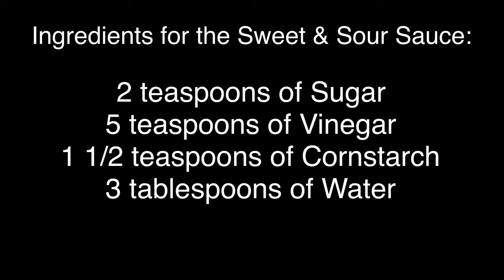HOMEMADE FISHBALL SARDINES WITH ALUGBATI | 9th Vlog | Yowty | Arjay's Vlog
Hi Mga Yowty 👋🏻

For this video, I will teach you how to cook HomemadeFishball using Sardines. Affordable recipe.

Ingredients:
* 2 Cans of Sardines (Tomato Sauce)
* Cabbage (chopped)
* Alugbati (chopped)
* Scallion or Green Onion (chopped)
* 2 Eggs
* Oatmeal
* Breadcrumbs

For the Sweet and Sour Sauce:
* Vinegar
* Sugar
* Cornstarch (dissolved in water)

If you have any suggestion/s on what should I do, cook or make for my next video, please comment it down below.

Daghang Salamat ☺️